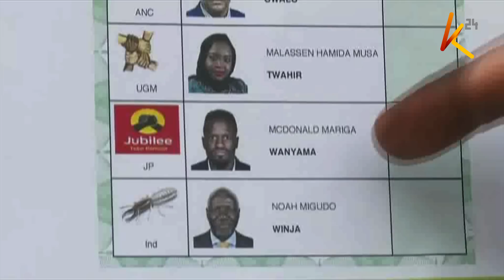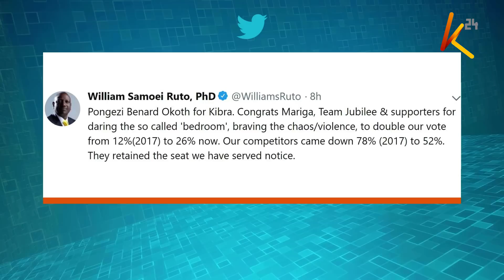Imran ndiye mbunge wa Kibra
Sasa ni bayana kuwa Bernard Okoth ,almaaruf Imran wa chama cha ODM ndiye mbunge katika uchaguzi mdogo uliofanyika hapo jana katika eneo bunge la Kibra ,kwa kuzua takriban kura 24,636 dhidi ya mpinzani wake wake wa karibu  macdonald mariga aliyepata kura 11,230.
 Ni uchaguzi uliozua  cheche za maneno baina ya viongozi wa chama cha Jubilee na wale wa ODM huku wadadisi wa kisiasa wakitumia uchaguzi huo  kama uzani  kujua ubabe wa naibu rais William Ruto na kiongozi wa upinzani Raila Odinga .